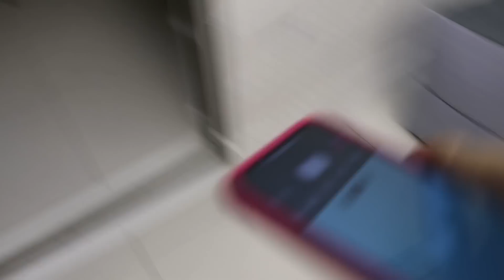ESCONDE ESCONDE NA QUARENTENA !! USANDO A COR SORTEADA ERLANIA E VALENTINA PONTES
nstagram 📸  erlaniapontesoficial
Instagram 📸  valentinapontesofc

Que o papai do céu de abençoe!!!